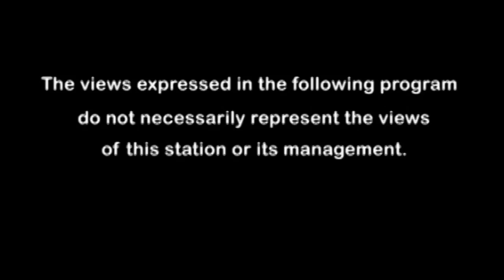Justin Kraemer KS. 98th St. District + Espresso To Go Go!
Justin Kraemer, the Kansas State rep for the 98th district (south Wichita, Oaklawn) gets passionate about taxes in KS and so much more. He's exciting. We ask for clarity about who's paying what in taxes. Do you think he explained it?

And, in our spotlight on local business, we have Mr. Tandoc of Expresso To Go Go. He tells us about the 2 locations in the Wichita area.